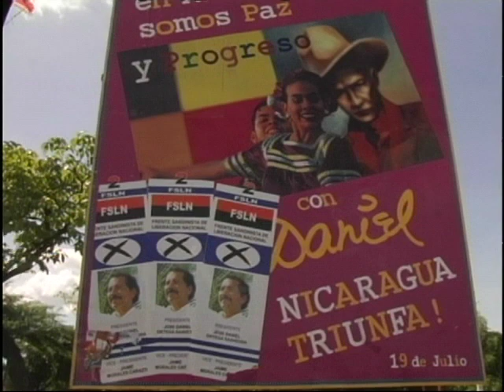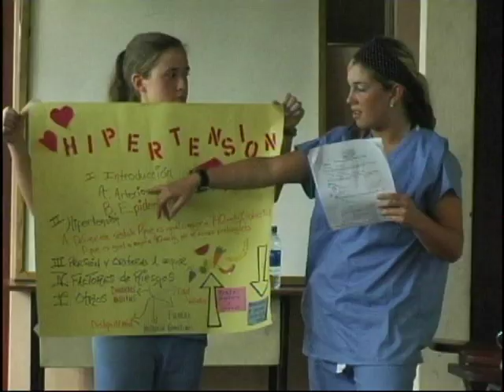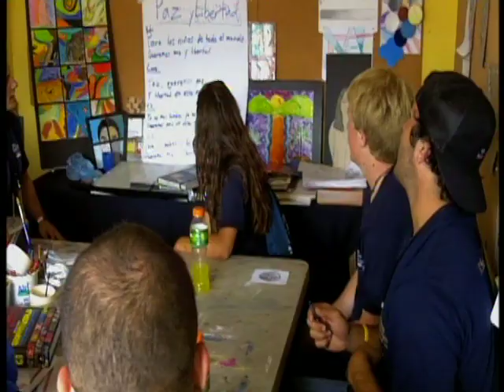RMU Center for Global Engagement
Robert Morris University built its reputation by offering strong academic programs in traditional business fields such as accounting, finance, marketing and management. To prepare students for success in a changing and competitive workforce, the university has created programs in nursing, communications, information systems, engineering, mathematics, science, education and social sciences over the past two decades. RMU emphasizes six core values: Academic Excellence; Professional Focus; Engaged Learning; Global Prospective; Individuals Matter; Changing Lives.